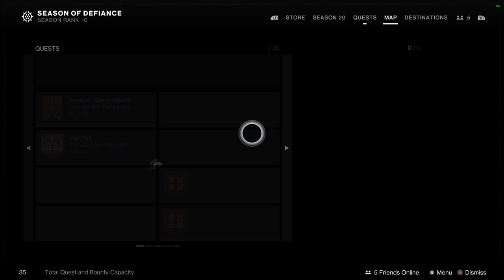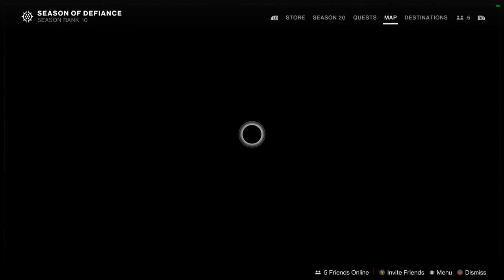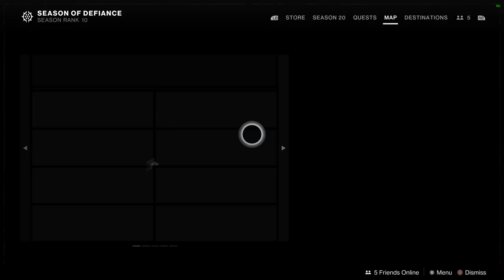Destiny 2 Lightfall Part 3 Act 1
I start it this part good then when i go solo to the end of the pyramid someone like a Sine from the Cabal and his is stronger than any Cabal and when he catch you ...you will die...and go back from the last checkpoint.

Some of places you can play solo and some you have to have team to play in some missions.